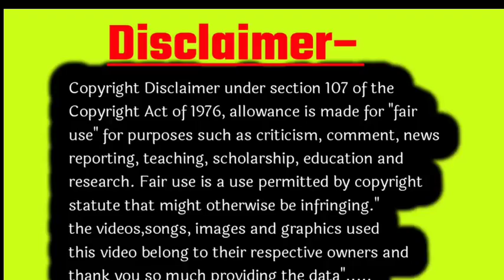लड़का होने पर सिर्फ यही अंग दर्द करने लगते हैं? Baby Boy Symptoms During Pregnancy In Hindi